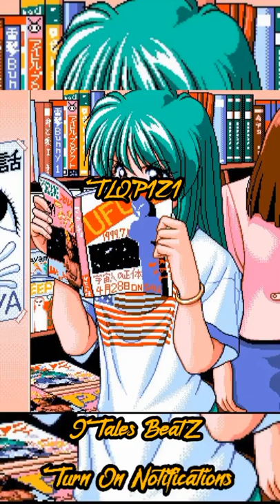*FREE* Pierre Bourne x Playboi Carti Type Beat "Yeat"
*FREE* Playboi Carti x Pierre Bourne Type Beat "Old Mon€y"

⚠️ For any use of my beats (no profit) please mention my name in the title and description "[Prod.9TalesBeatz]".

Tags (ignore) :
chill carti 2022, free carti type beat, young nudy type beat 2022, nudy type beat, free nudy type beat
playboi carti x pierre bourne 2022, chill playboi carti 2022, chill type beat 2022, famous dex type beat, ugly god type beat, lil uzi vert type beat, 2022 type beat,